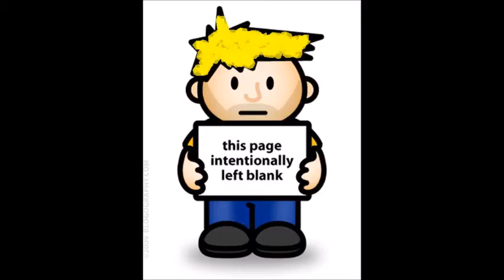Poodles on the Roof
This silly song started from a conversation about whether a page marked "This Page Intentionally Left Blank" is really blank - and another where I threw out the phrase "Poodles on the Roof" and thought it would make a silly song someday. I'm still wondering how it ended up being all about Trump... but then aren't we all!
(My apologies to the President and to all the poodles out there...)